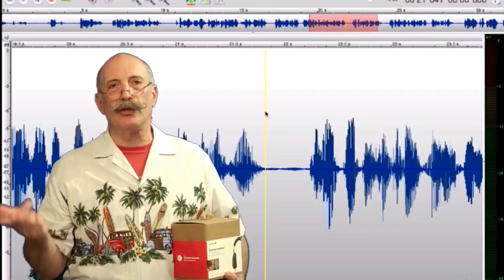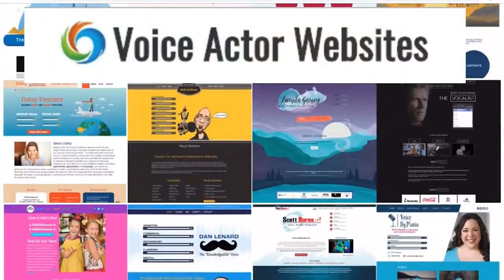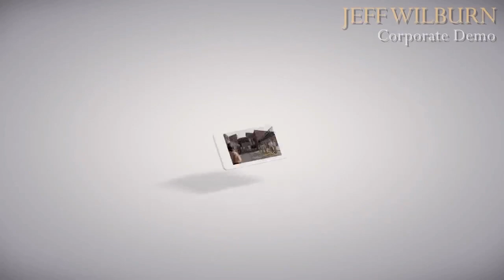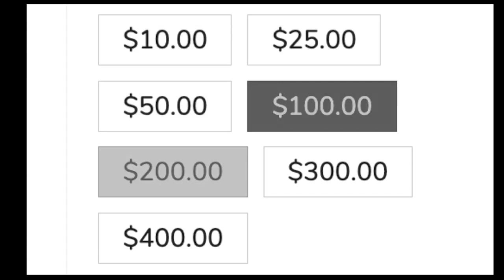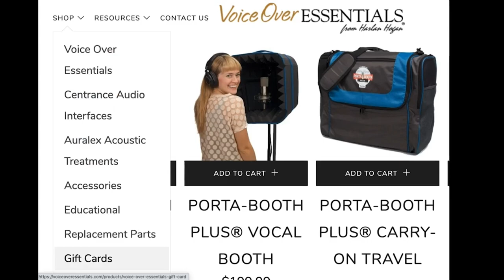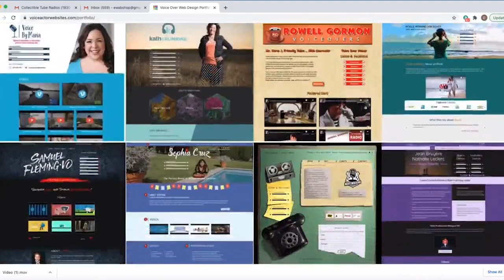VOBS - Voice Over Body Shop - Ep 202 with Marc Graue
Let's talk to Marc Graue About Voice Over Demos!
At Voice Over Body Shop, As We Celebrate 10 Glorious Years Bringing You The People And Information You Need To Succeed, We Bring You A Talk With “The Dean Of Voice Over,” Mr. Marc Graue!
As  the owner of the Legendary Marc Graue Voice Over Studios, a Burbank California landmark for over 35 years, Marc has worked with Hollywood's elite voice talent for over four decades.
As a Voice Actor you can hear him as one of the iconic pirate voices on Disneyland's Pirates of the Caribbean ride seen & heard by millions daily, Alaska State Troopers, Promos for Shark Week, DC'c Legends Of Tomorrow, Cartoon Network & Nickelodeon, parodies for Jimmy Kimmel Live & Real Time with Bill Maher and  hundreds of cartoons and  Video Games.
HEY! Catch it if you can all week on Facebook @
We love our supporters and donors for your continued support. VOBS can’t be here without YOU and our other great supporters: Voiceoveressentials, VOHeroes, Source elements, VoiceOverXtra, VOICEACTORWEBSITES and JMC Demos

Vo2Gogo
Vo2Gogo.com

VOICEACTORWEBSITES.com